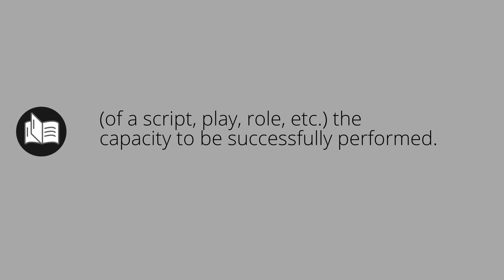What ACTABILITY means • Meaning of ACTABILITY • actability MEANING • actability DEFINITION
What does actability mean in english. What is the meaning and what is the definition of actability. What is actability. actability definition. Meanings and definitions for every word in the English dictionary